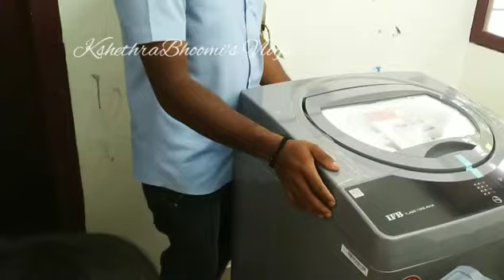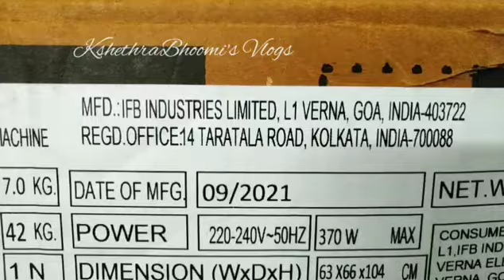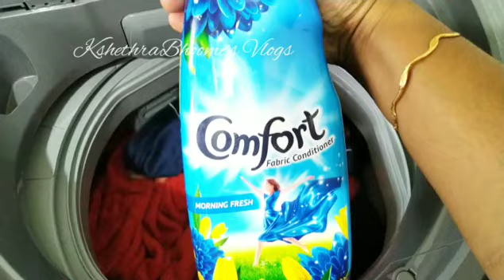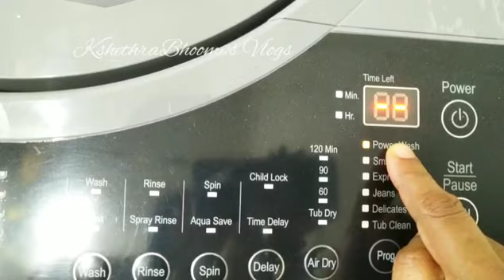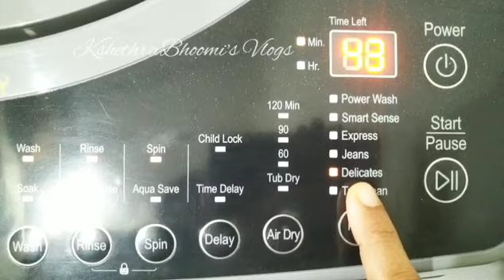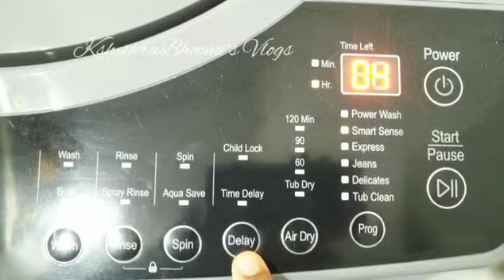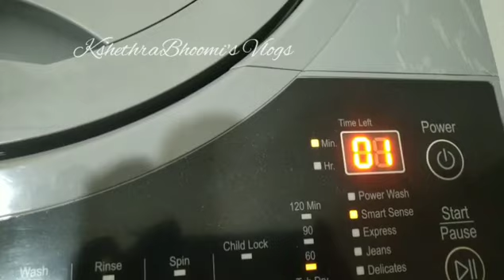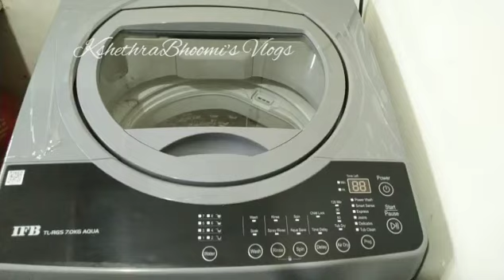IFB TOP LOAD 7KG FULLY AUTOMATIC WASHING MACHINE UNBOXING AND REVIEW | DEMO | HOW TO USE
IFB TOP LOAD 7 KG FULLY AUTOMATIC WASHING MACHINE | Review in Malayalam